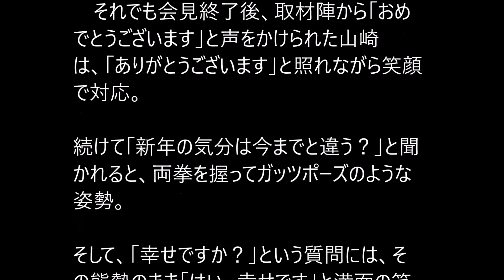山崎育三郎、なっちと結婚後初の公の場